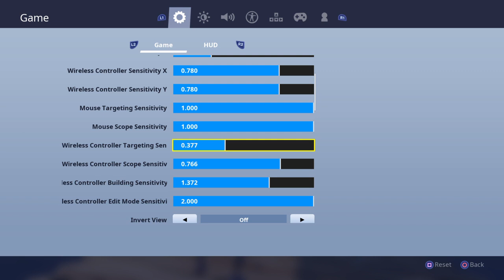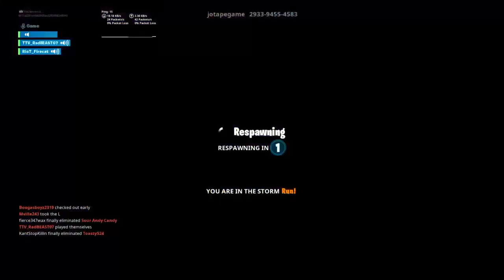Fortnite and some roaches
My name is FIretwerks i am from a small town in New Mexico tryyna make it big. STRICTLY STREAM FORTNITE OR MINECRAFT nothing other than those 2 so if you like these 2 building games that have paved the gaming industry i think you will love my channel